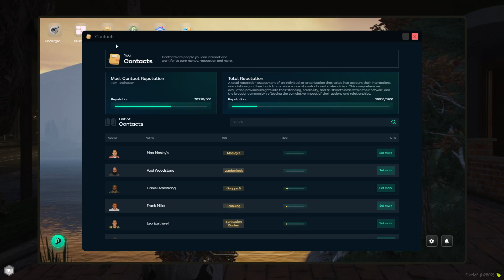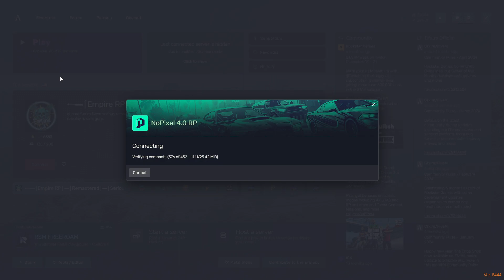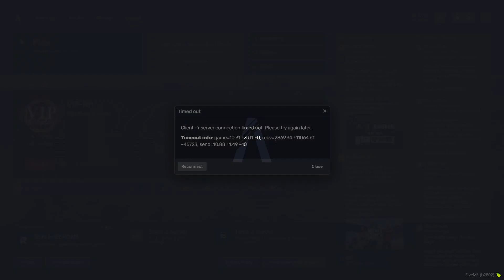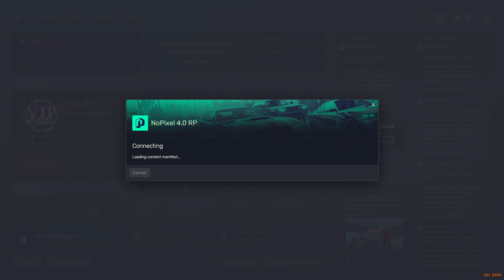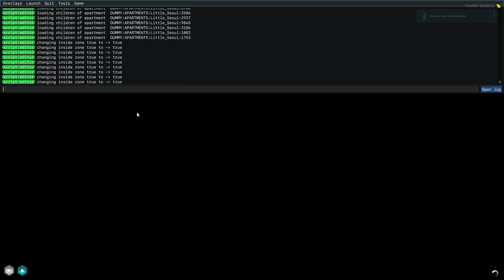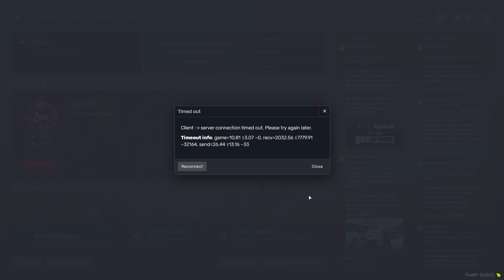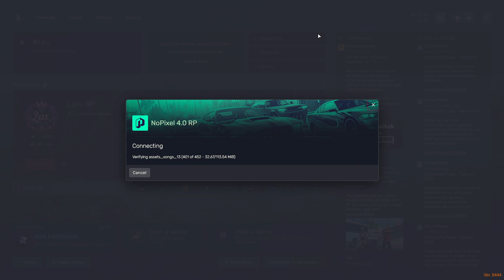Veronica 'V' Westfield | June | Nopixel 4.0 WL